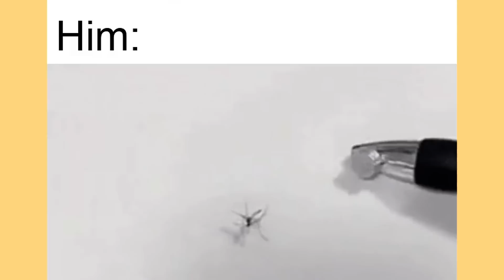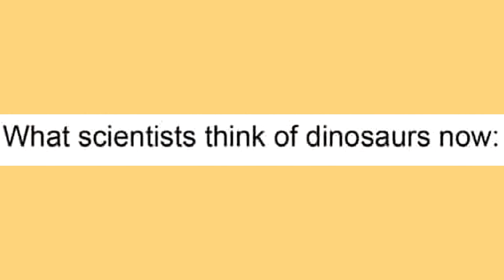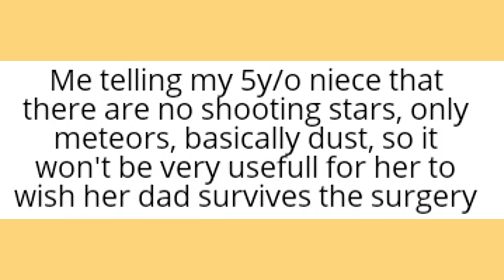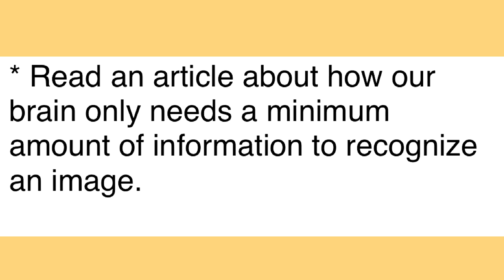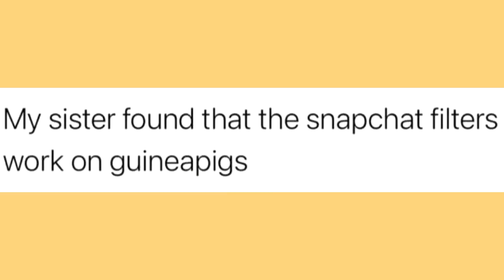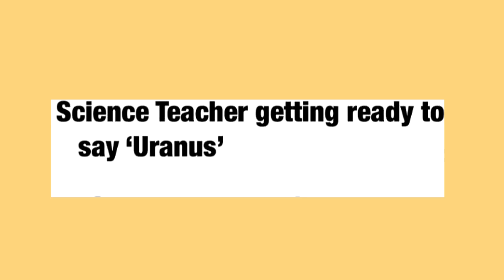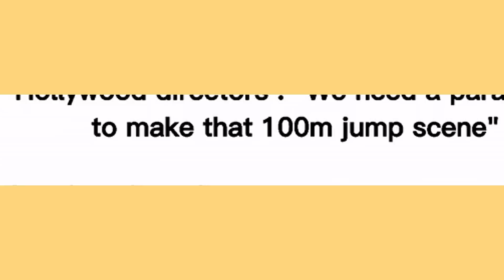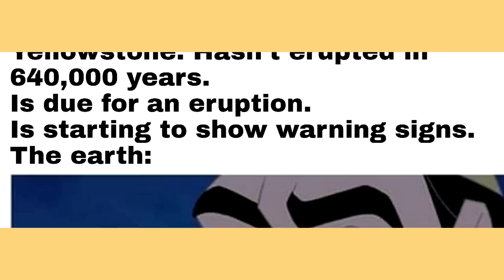Memes That Suggest Science Has Gone Too Far